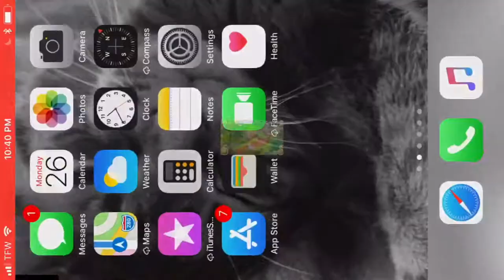Hay Day - Unlocking the Brown Hippo